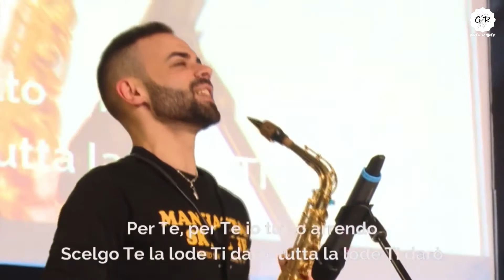MISSIONE PARADISO - È TEMPO